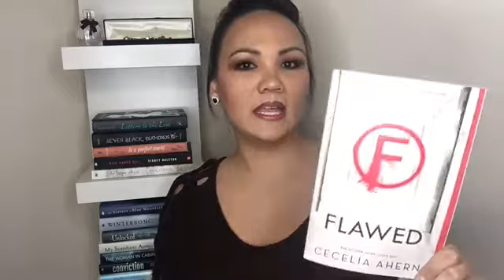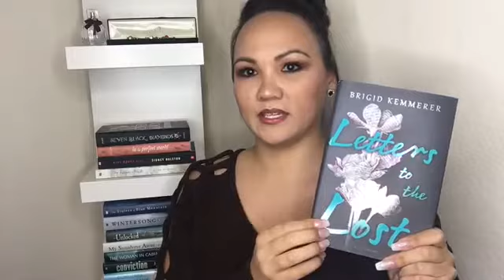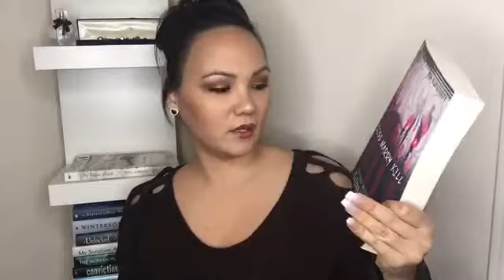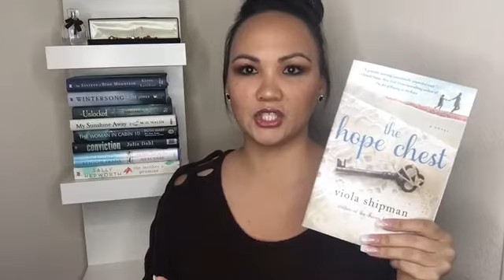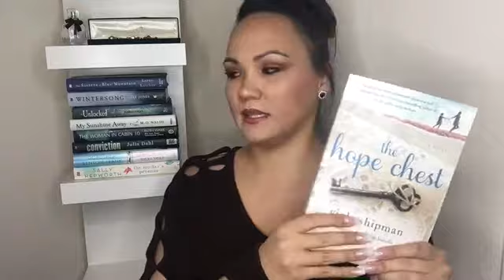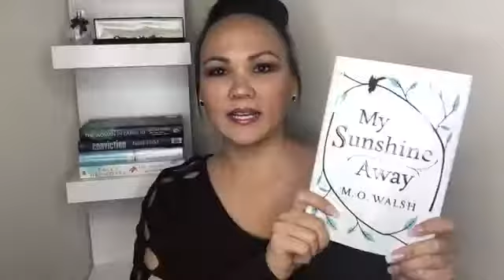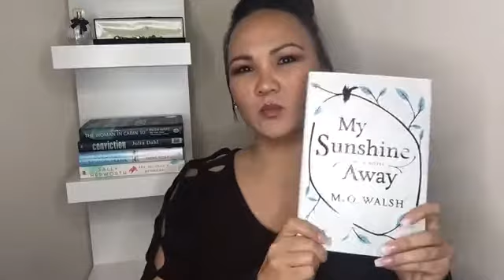ENORMOUS October Book Haul | The Honest Wife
Hey Peeps!

UPDATE: I just realized this video cuts off the last minute and a half at the end. I am so sorry about that. I apologize for the inconvenience. I have tried to fix this numerous times and I'm not so sure what happened there. I will try to do better next round. Thanks for understanding!

I am sharing my enormous Book Outlet October book haul with you guys today! I am an avid book reader and I collect books also. I am trying to establish my very own "at home" library. So I am sharing with you two of my favorite places to purchase discount books. I hope ya'll enjoy this video and please give it a "thumbs up" if you did!

Christina aka The Honest Wife